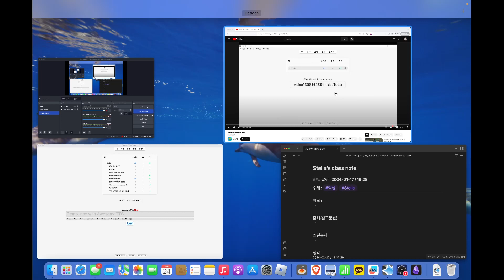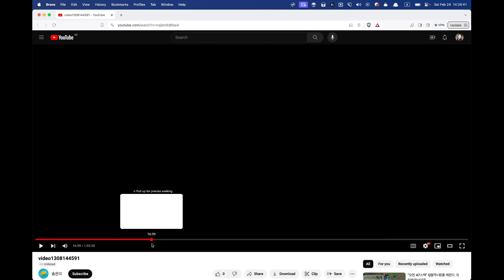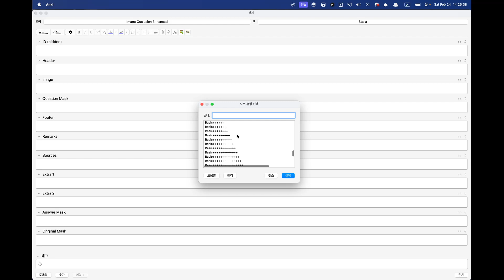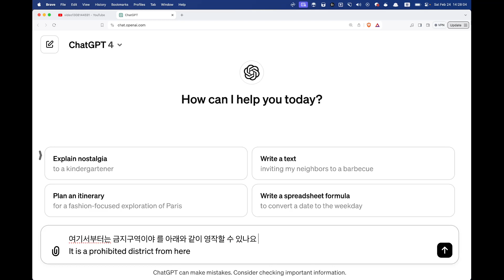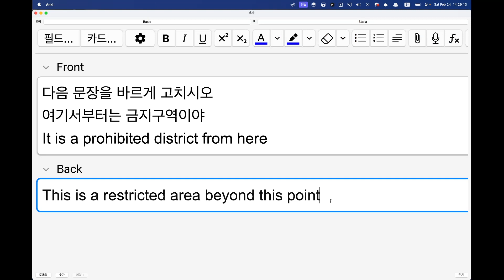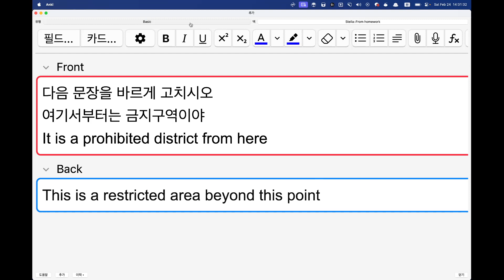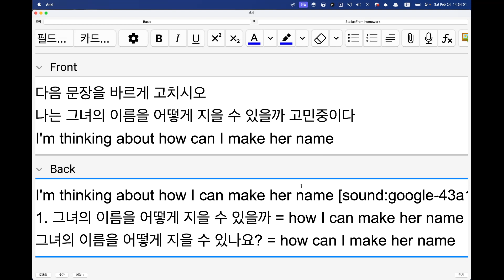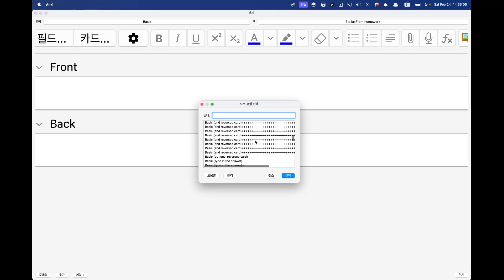Stella 숙제첨삭 2024 02 24 14 23 10